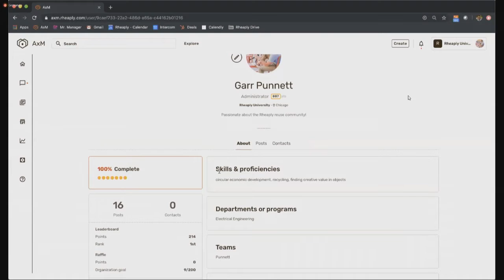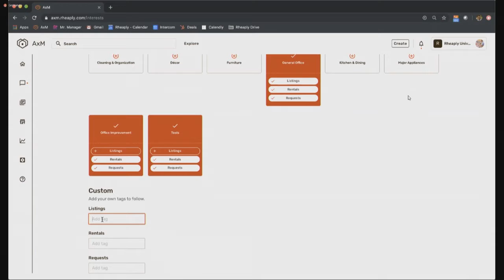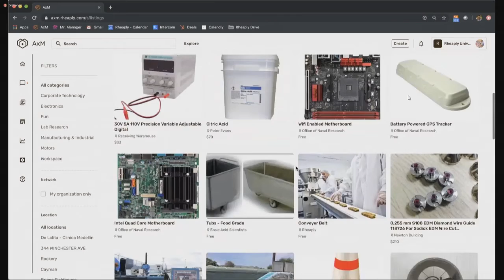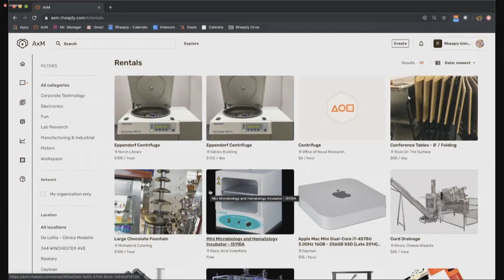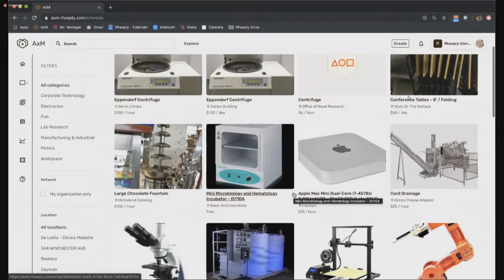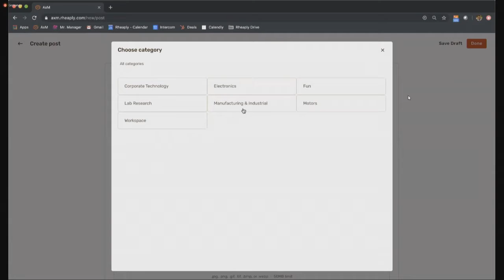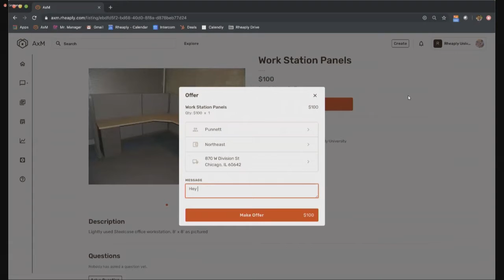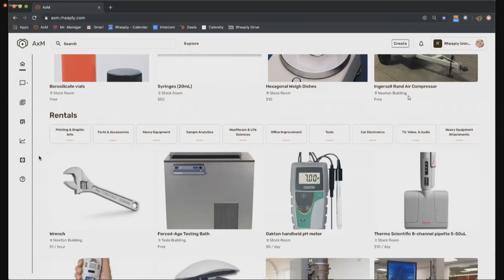CEFA2019: Financing Circular Innovation and Research & Development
CEFA2019 Session #5: Financing Circular Innovation and Research & Development. [audio in english]

During this session, the experts elaborated some points related to the importance of facilitating the circular economy with financing and technological mechanisms. [1:20hrs without interruption]

Moderator:
Ken Alston - Senior Advisor at Americas Sustainable Development Foundation (ASDF), Co-founder Circularity Edge & Member at Circular Economy Platform, United States.

Guests:
• Nicolas Guarin - Blockchain Republic, Colombia
• Octavio Torres - Co-founder at Valopes & Member at Circular Economy Platform, Colombia
• Claudia Lorena García - Program Director & Member at Circular Economy Platform, Colombia

Circular Economy Forum of the Americas | CEFA2019 -  Medellin Colombia

CEFA gathers industry leaders, entrepreneurs, universities, NGO’s and governments from across the Western Hemisphere. To facilitate high level discussions with key Circular Economy experts and practitioners to debate the state of the needs, challenges, and opportunities of this important and rapidly expanding field of work. With the purpose of generating a common and deeper understanding of Circular Economy and its relevance and applicability in the region.

Circular Economy Platform is a member based portal where information about Circular Economy from and for the Americas is made available. As the concept of Circular Economy serves as a suitable guiding framework there is a significant space and opportunity for the development of new tools, business models, design methods, and performance criteria to apply in real-life to achieve measurable results toward a Circular Economic reality. By linking people, ideas and actions through this Platform the transition toward a Circular Economy in the Americas is facilitated.

The Circular Economy Platform of the Americas opens new avenues for profitable businesses, embraces the innovative and positive human intent, and allows for creative thinking and development of eco-friendly products and services to satisfy needs of the people of the Americas. The Platform will increasingly include individuals, businesses, governments, academia and organizations willing and able to engage in promoting, facilitating and help realizing Circular Economy adoption and implementation in the Americas.The challenge ahead is to engage more and more people to become change agents and help translate and materialize this Circular Economy paradigm into practical action and results.